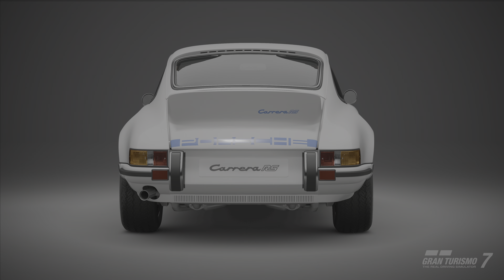Porsche 911 Carrera RS 901 (1973) | Showroom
"A first in Porsche 911 history, the elusive Rennsport."

Appearing in 1973, the 911 Carrera RS 2.7 was the first model in the long history of the Porsche 911 to feature the RS badge. RS stands for 'Rennsport' or simply 'racing sport' in English, and as this name suggests it was developed as a homologation model for the FIA's Group 4 category.

The 2.4L engine from the base model 1973 911 S has been enlarged to 2.7L, now producing 207.1 BHP. The front end features an air dam which allows for the addition of an oil cooler. The rear of the car features the iconic duck tail spoiler as standard, with stretched rear fenders to house the new wider rear tyres.

The Carrera RS 2.7 was available in 3 grades: Touring, Sport and Racing, though even the luxury Touring model weighed less than 1,100kg.

The car was originally produced in a limited homologation run of 500 unit; however, it sold almost immediately, leading Porsche to increase production. In total, 1,580 such cars were produced.